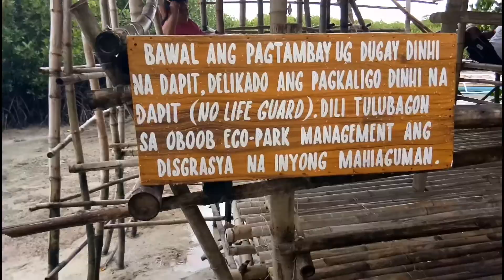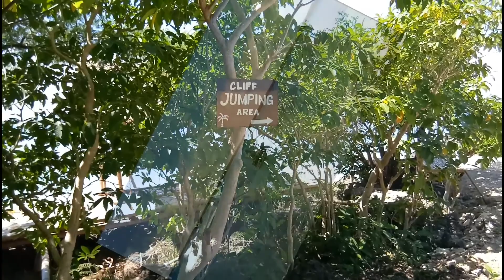bantayan Island Cebu Philippines Travel Vlog | Vivo V5 Lite